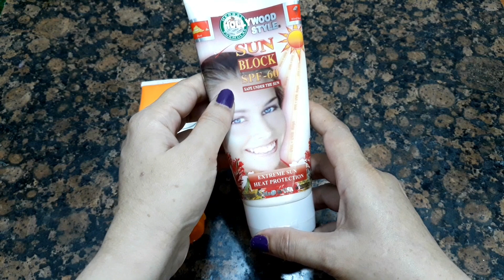How To Remove Pigmentation, Dark Spots, Wrinkles, Blemishes With Sunblock. Get Fair And Spotless Ski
Hi Friends, Kaise ho ap sb aj main bohat Best result dene wale do sunblock le kar ayi hon jo ap k face se pigmentation Ko Remove karne keliye Best hai aur ap k face se tamam problems Ko khatam karne keliye Amazing hai yeh ap k colour Ko white kar de ga plz meri video Ko complete Watch karna ap video achi lage tu like aur channel Ko subscribe Kare thanks.